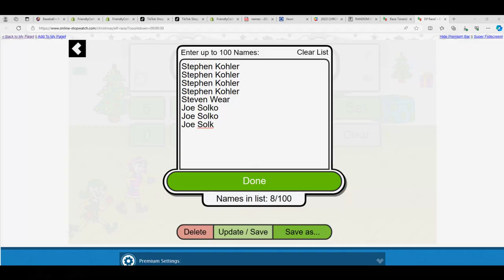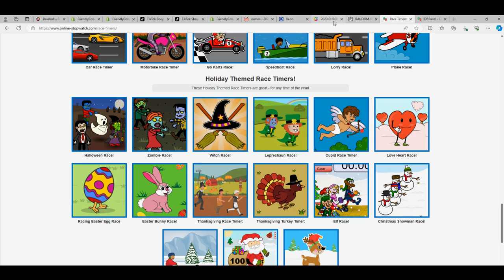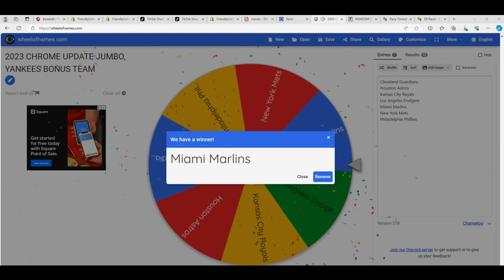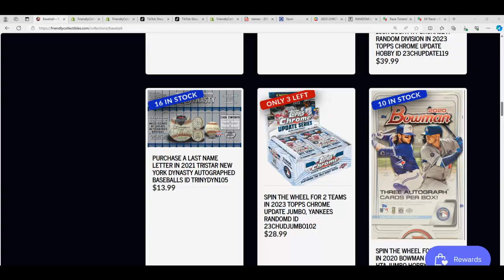2023 Topps Chrome Update FILLER B RACE ID 23CHUDJUMBO102